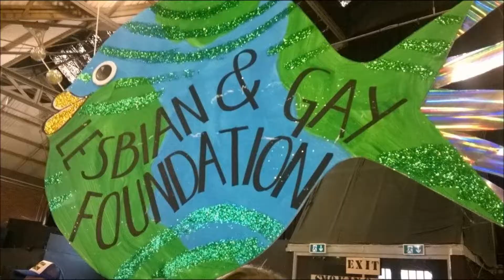The LGF volunteers at Manchester Day Parade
A video of our volunteers joining in the fun at Manchester Day Parade 2014!